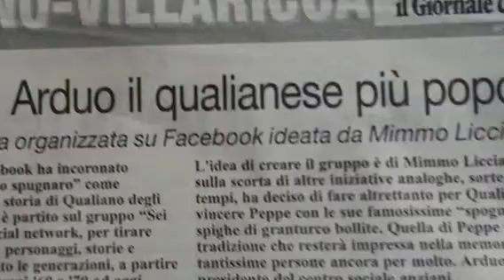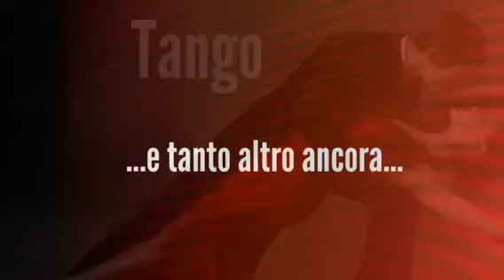Nu juorn e sport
Sei di QUALIANO se